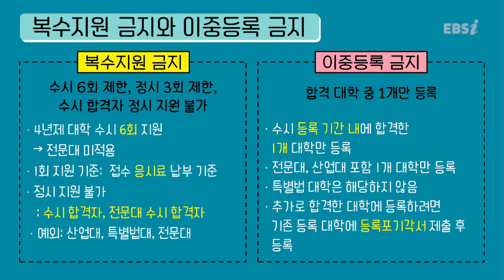복수지원 금지와 이중등록 금지가 무엇인가요 l 입시 QnA 100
여러분의 입시 궁금증을 해결을 위해
EBSi 대표 입시 어벤저스가 뭉쳤다 🦸‍♂️

믿고 보는 인강 맛집 EBSi에서
가장 빠르고 정확한 입시 정보까지 한 번에 😎